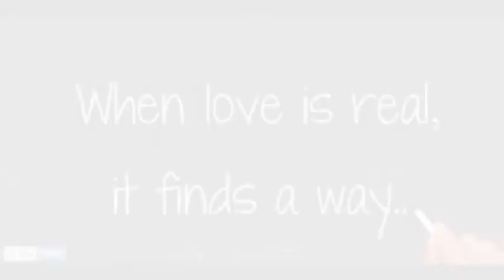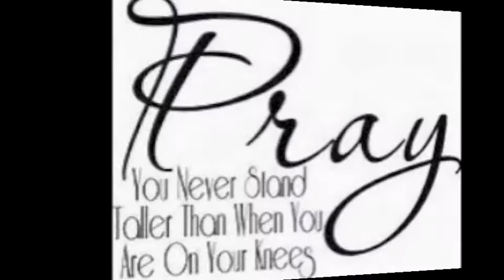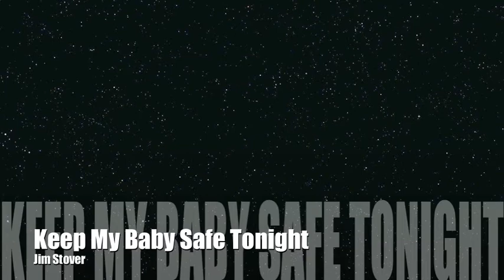Keep My Baby Safe Tonight (rough demo)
Keep them safe Lord, our babies and kids of all ages. Our special baby too, the one we wed and walk this curvy crazy road of life with.

"Keep My Baby Safe Tonight"

Help her see Your guiding light
Let her know
That my love is real

In the shelter of Your arms
Keep her safe from all that harms
Won't You tell her
All the things I feel

   It's something You can do
   You're high above the world
   It's up to You
   To protect my little girl

Instrumental

Keep her in Your tender care
If I could I would be there
I'm on my knees
Oh won't you please
For me